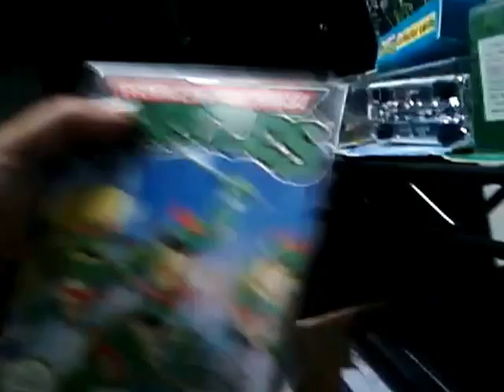Port City Pop Con Ramblings